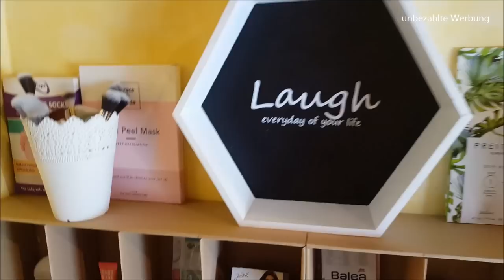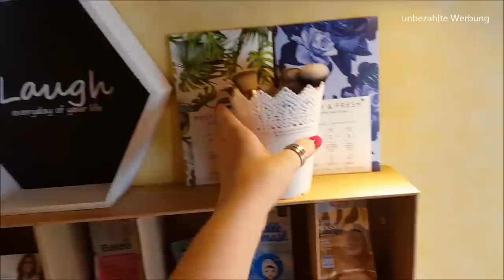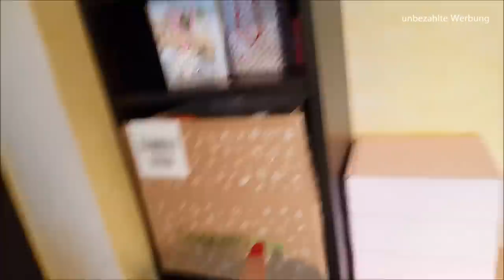Roomtour und IKEA Haul | Billy Regal aufpeppen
Endlich habe ich es geschafft und bin zu IKEA gefahren!
Dort haben wir eine neue Ausstattung für mein Drehzimmer gekauft.
In diesem Video zeige ich euch einen Haul und eine Roomtour :)

Interessante Links: *
IKEA Kallax Regal
IKEA Besta
Malen nach Zahlen für Erwachsene
IKEA SKURAR Pinselhalter
Luvia Pinselset
Luvia Lidschattenpalette Secret of Amira
bh Cosmetics Supernova Lidschattenpalette
Pinselhalter rosa

Liebe Grüße
Claudi